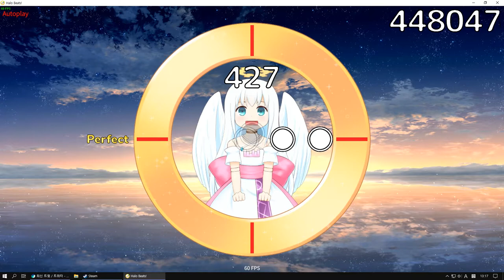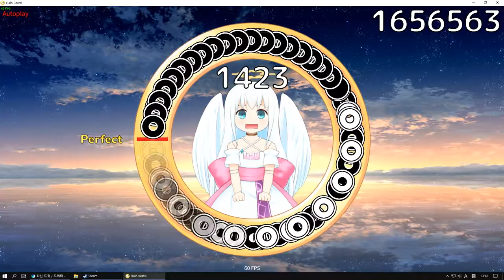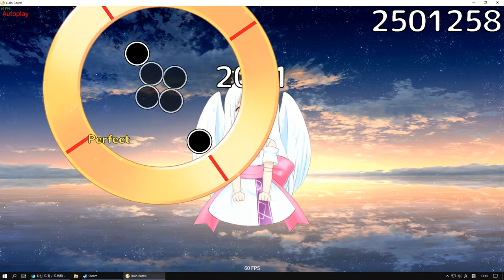[Halo Beats!] I'll Cum Get U (Secret/-41/April Fool's Day, Autoplay)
Halo Beats（ヘイロビーツ！）의 2022년 만우절 채보입니다.
오토플레이로 녹화했습니다.